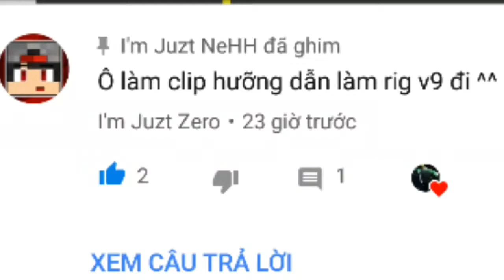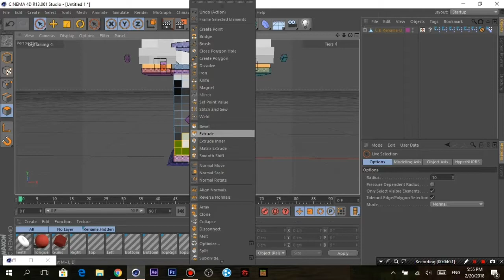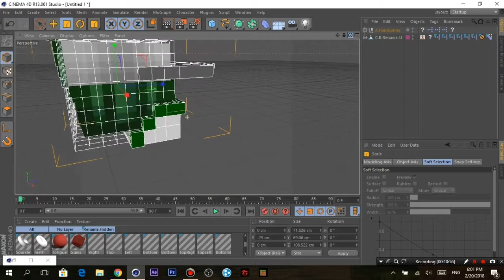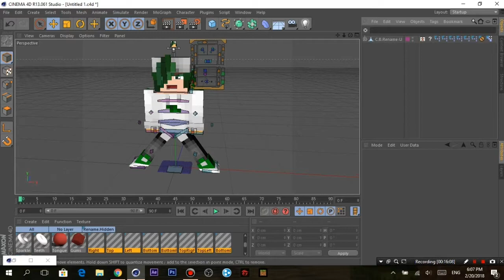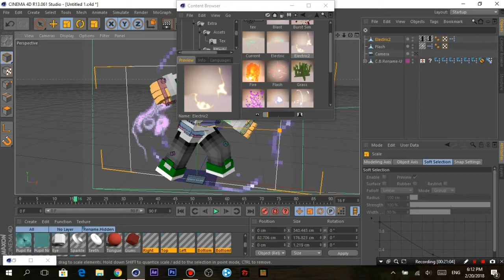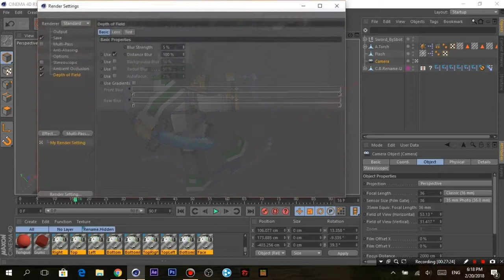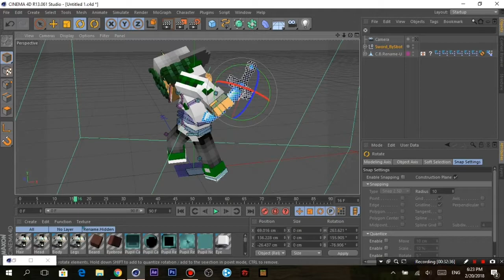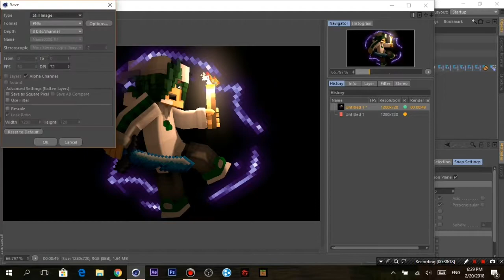Hướng dẫn làm pose TUYỆT ĐẸP trong Cinema 4D // Minecraft Anishwij v9 Rig Tutorial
WISHES
Mido mido, quát sờ rúp mấy fen và chào mừng các bạn đã đến vs channel của mình, mình là Neon Huy Hunter đây. Meow~ Hôm nay mình sẽ mang đến cho các bạn 1 video mới. Yah! See you in next video!
INFORMATIONS
Facebook của mình (acc chính các bạn follow, acc phụ mình cho add nhé):
DEVICES
📹QUAY PHIM - LIVE STREAM:
AZ RECORDER
AIR SHOU
OMLET ARCADE
YT GAMING
BANDICAM
OBS
🎬EDIT VIDEO:
POWER DIRECTOR PRO
VIVAVIDEO PRO
ENDING
Meow~ kênh các bạn đó điều nằm trên mô-đun của mình nhé. Thanks các bạn vì đã ủng hộ họ.